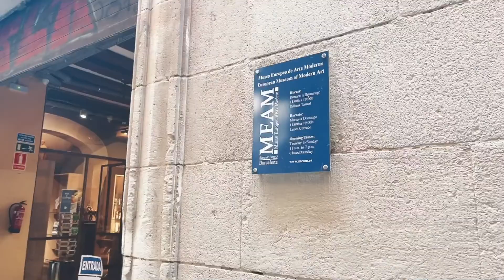沙滩 博物馆 海洋馆又是充实的一天美黑油好像没啥用啊